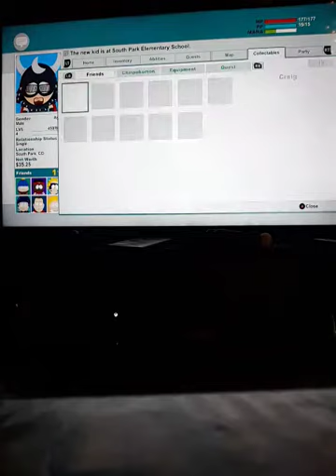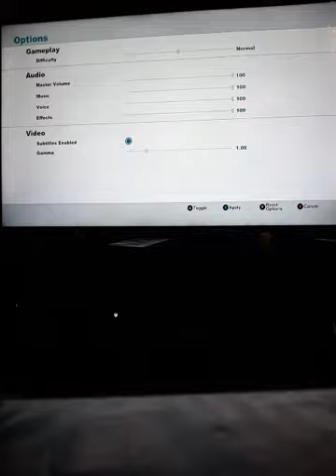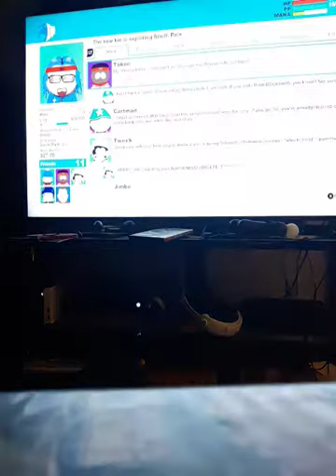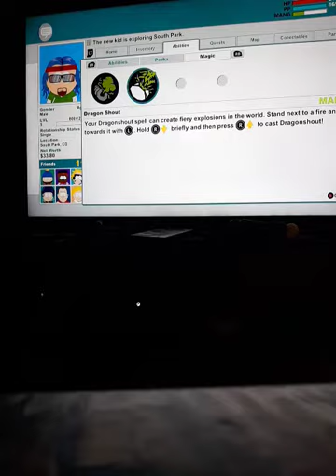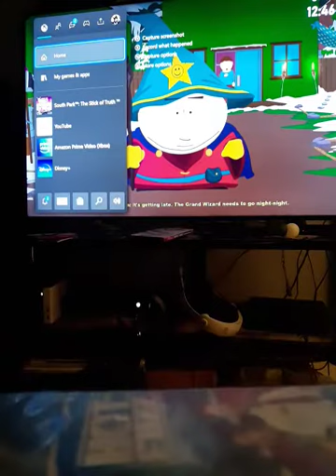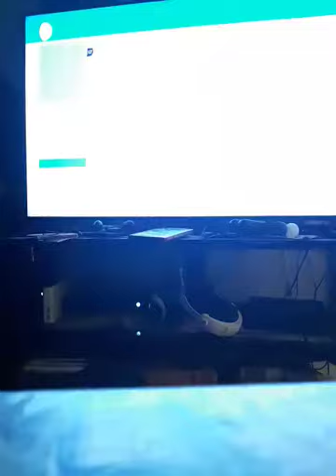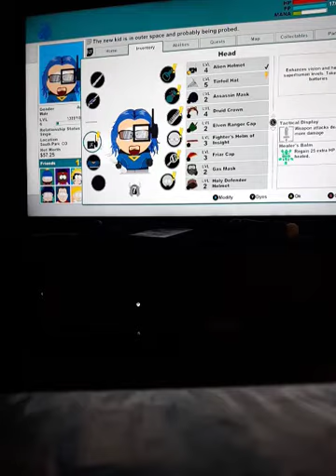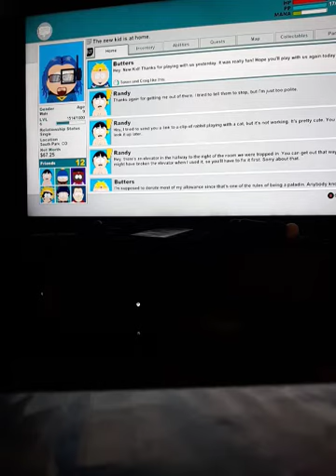WHAT IS EVEN HAPPENING!?!💀🤮😱 D.K PLAYS SOUTHPARK THE STICK OF TRUTH PT 2!!